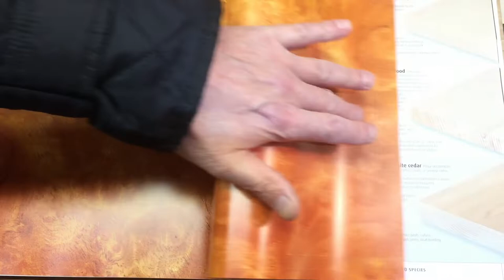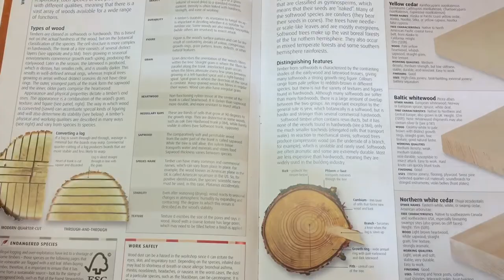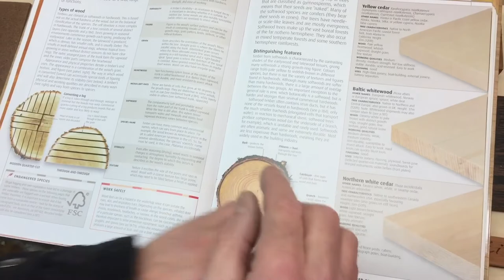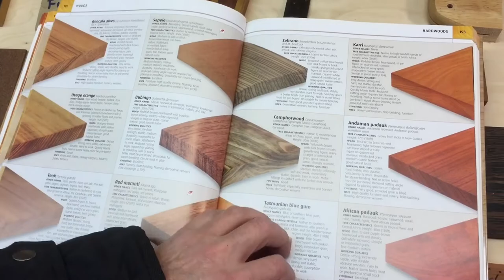Woods - an introduction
This is an introduction to woods.